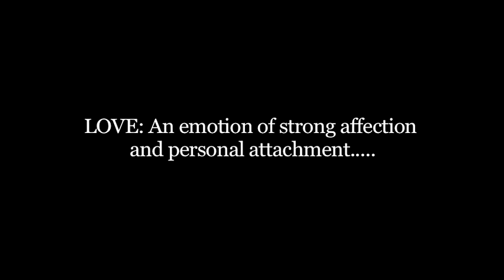I THINK IM N LUV(feat B.Hill)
Video by DR3D shot on lacation in Atlanta G.A. produced, directed and edited by DR3D for PaYaDuez ent.